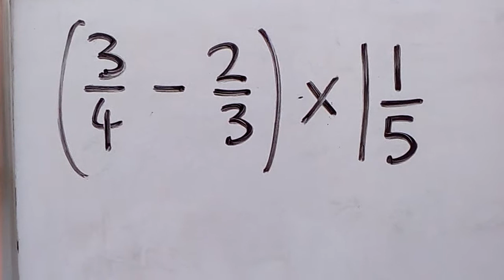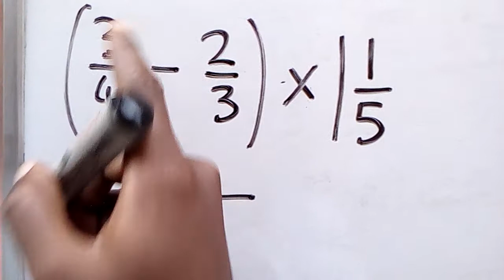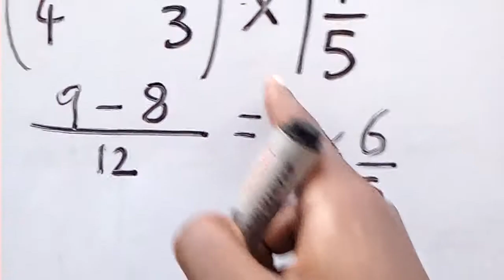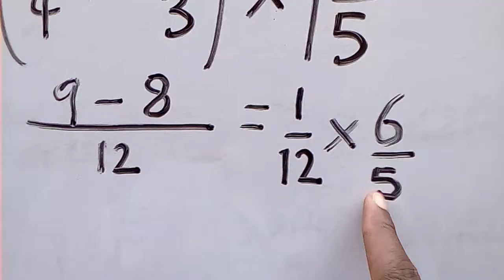WASSCE Maths Core 1: Objective Question 2 - Simplification of Fractions with BODMAS by Mr Charles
In this question, we use the good old BODMAS principle to quickly solve question 2 in 2016 Mathematics Core 1 an exam written by high school students graduating from Nigerian schools.